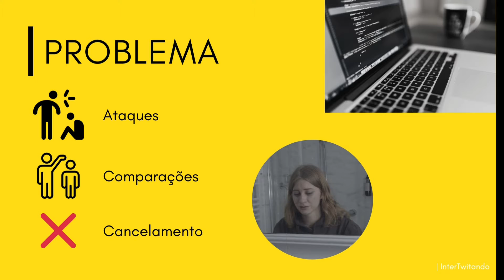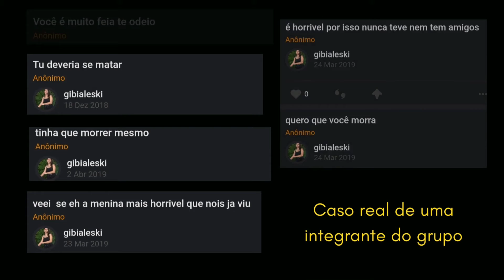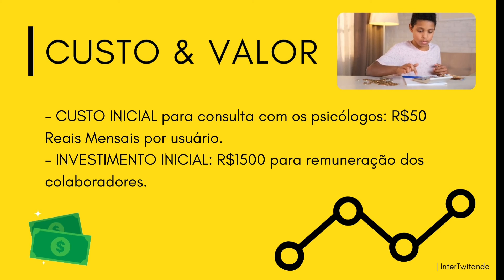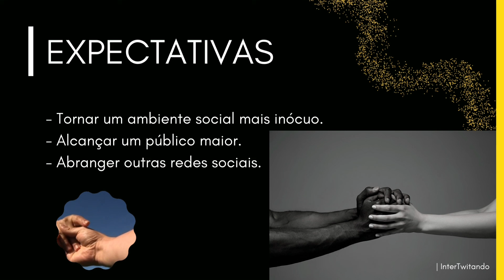InterTwittando - Welcoming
121086 - Larissa Filgueira Gomes - CC

121205 - Jullyana Martins Dos Santos - DR

121561 - Kátia Rodrigues Soares - DR

121418- karolyna Silva Garcia - DR

121478 - Pablo Junio da conceição trindade - PS

121018 - Luana Câmara Sestário - RI

121276-Gabriela Marques Rispoli pereira-RI

121271- Lorraine Noberto Barbosa - Psico

121324 - Maria Paula Lima Machado - DR

121464 - Laura Silva Lima - R.I

121479- Melyssa- DG

Através de uma definitiva reunião com todos integrantes do squad, notamos e consideramos como dor do mercado, os problemas gerados ao público do mundo virtual/social. Consideramos sendo esses problemas: cancelamento, ataques, exposições de forma indevida, falta de proteção, hashtags maldosas ou até mesmo problemas com suporte da própria plataforma. Alguns ambientes virtuais “twitter em especifico” geram diversos transtornos aos usuários que, por fim, não recebem nenhum amparo.
Realizamos uma breve e eficiente pesquisa para entender melhor esse público e concluímos que 33,18%
dos internautas que responderam as enquetes do Instagram, afirmaram que não utilizam com muita
frequência a plataforma do Twitter, pois já sofreram com mensagens negativas e com conteúdo pejorativos. Ainda, 22,48% possuí certo receio da ação do “cancelamento”, que consiste em um linchamento social, já 18,34% não utilizam pela alta exposição infantil na plataforma. Além disso, 26% dos usuários preferem não utilizar devido à padronização social adentrada à rede social supracitada.

Para solucionar o problema o squad InterTwittando desenvolveu um site sem fins
lucrativos para acolher e dar um suporte às pessoas que sofrem algum tipo de
ataque nas redes socias. Nosso site contará com o serviço de psicólogos
capacitados para atender essas vítimas, terá um espaço para publicações
motivacionais e de auto ajuda, também será possível compartilhar relatos, encontrar e interagir com outras pessoas que passaram pela mesma situação, assim, criar grupos de apoio. Portanto, nosso projeto visa ajudar a todas as
pessoas que precisem e contribuir para diminuir a toxicidade do ambiente virtual